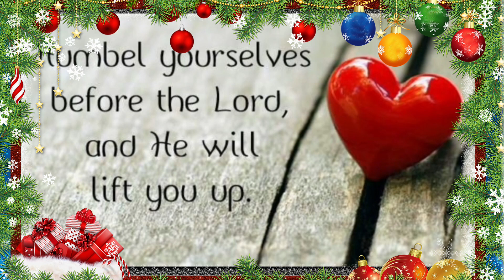Preparation for Christmas | DAY - 2 | Carmel Matha Matric. Hr. Sec. School.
Preparation for Christmas  - 2021 | DAY - 2 | Carmel Matha Matric. Hr. Sec. School.